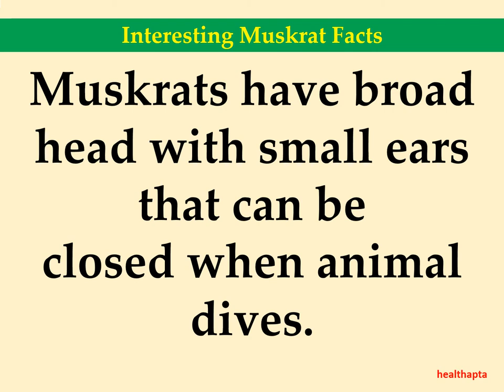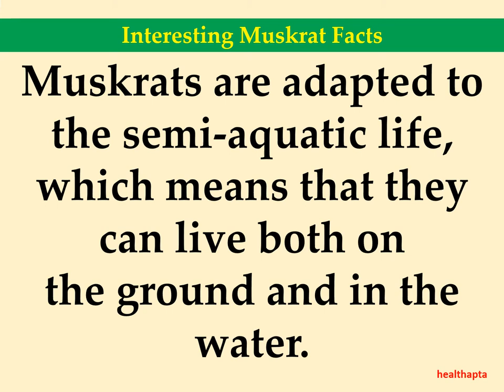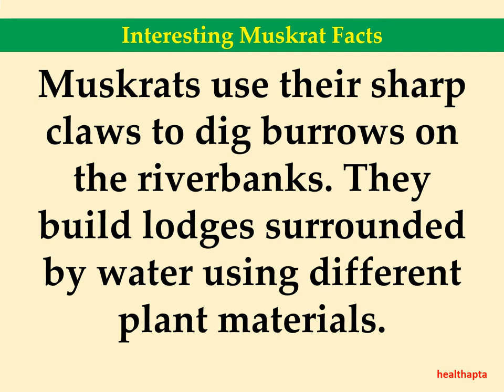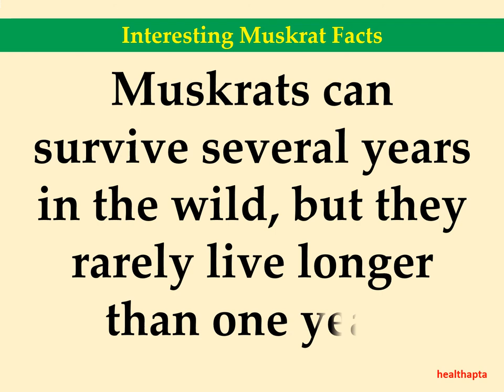Interesting Muskrat Facts